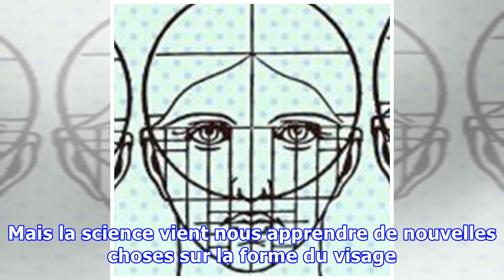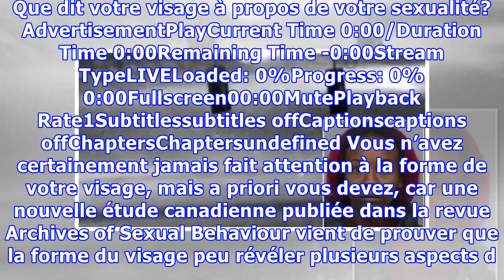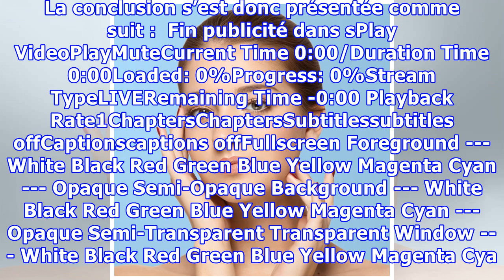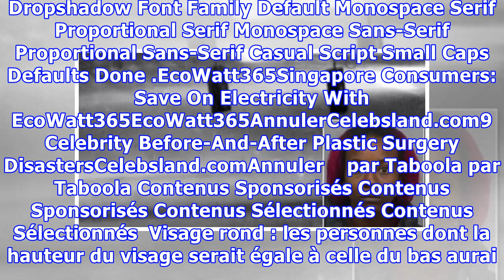Votre forme de visage pourrait révéler à quel point vous êtes susceptible de tromper, selon l’étude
Visage carré, ovale, rectangulaire, losange ou rond… Chaque personne est dotée d’un visage qui lui est propre, une ressemblance à un parent ou un grand parent. Mais la science vient nous apprendre de nouvelles choses sur la forme du visage. En effet, selon une étude canadienne, la forme du visage peut révéler des aspects sur la sexualité de l’individu voire son degré d’infidélité. Explications. Qu...